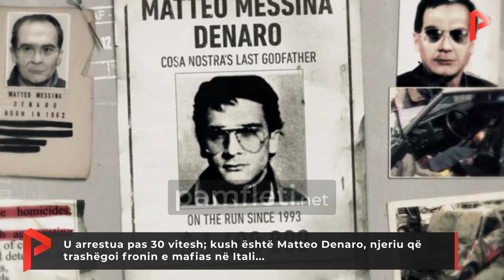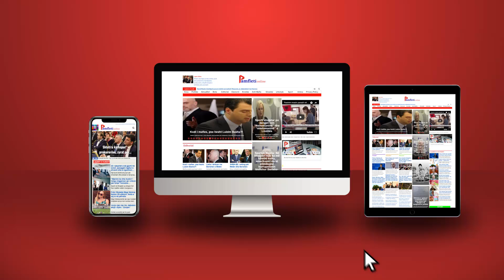U arrestua pas 30 vitesh; kush është Matteo Denaro, njeriu që trashëgoi fronin e mafias në Itali...